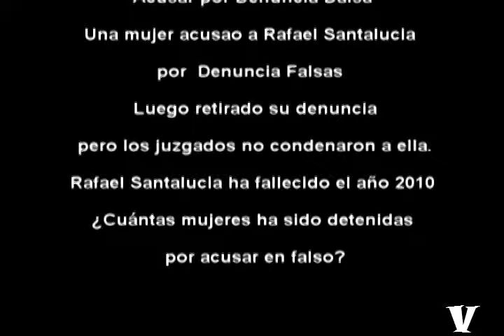Desigualdad en España, DENUNCIAS FALSAS, NAIRA SAFARYAN Castellon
¿Cuántas mujeres ha sido detenidas por acusar en falso? Ninguna',
«injusta» y «perversa» la Ley de Violencia de Género
El lado oscuro judicial en España

La justicia española tiene su lado oscuro que puede estar dando con miles de inocentes en prisión y con muchas decenas de miles de vidas destrozadas por la falta de rigor judicial.

Hay quien ve también un  lado oscuro en la Ley de Violencia de Género.

Este es un  caso paradigmático de chapuza acumulada forense/judicial/mediática. Desgraciadamente, ni un sólo elemento de esa chapuza nos es extraño. Forenses que alegremente dicen lo que se espera que digan y cuyo trabajo es más que cuestionable en más de un caso, jueces que condenan sin pruebas a inocentes y medios de comunicación al servicio de la ideología de género: nada nuevo bajo el Sol.

Quizás no lo sepan, pero los españoles no tenemos derecho al pretendido acierto judicial, según consagrada doctrina del Tribunal Supremo y del Tribunal Constitucional.

El Ilustre Magistrado del Tribunal Supremo Perfecto Agustín Andrés Ibáñez, nos desvela las vergüenzas del justicialismo de género, nos revela el mecanismo por el que se condena a inocentes, de la forma más chapucera imaginable. Nos preguntamos si habrán dejado la carrera de juez los magistrados que condenaron tan chapuceramente a ese inocente.

En cuanto a las claves de cómo condenar a inocentes, este artículo lo sintetiza muy bien al hablar de un caso americano:
Ausencia de pruebas periciales,
Psiquiatra forense describiendo al fallecido como un "sociópata muy peligroso" sin haberlo entrevistado,
Testigos que cambiaron su declaración a favor de la acusación y
Abogados de oficio incompetentes.

Aquí lo de abogados incompetentes tiene menos importancia, ya que los tics inquisitoriales de nuestro sistema judicial atenúa mucho el valor eficaz de un buen abogado.